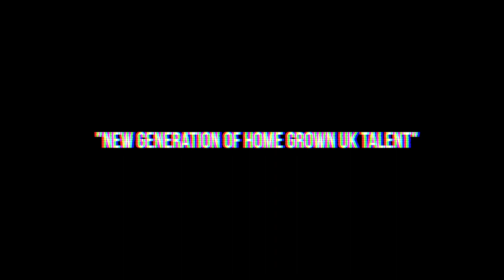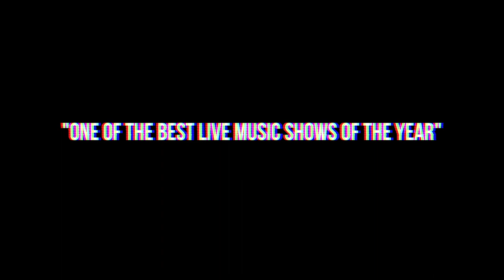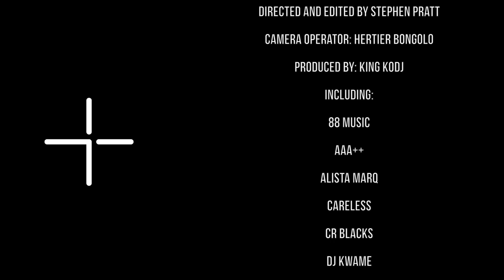'IDREAMBIGLIVE x FIGURESPARTY' [2014 Trailer]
On June 23rd 2014 IDREAMBIG and FiguresParty collided for "one of the best live music shows of the year"...

A PirateLens Film.

Filmed and edited by: Steven Pratt
Camera Operator: Hertier Bongolo

Produced by: King Kodj

Including:
88 Music
AAA++
Alista Marq
Careless
CR Blacks
DJ Kwame
Frenzy
Isaac Danquah
Jamilah Barry
Kojey Radical
Miraa May
PBGR
Selecta Kamz
SNE

Special Guest: Stormzy

Planned and organised by: MXXV

Special Thanks:

Ayo Wrote
Big Andj
Bernard Macosare
Chubby
Charlie Mase
Chris Figures
Dee Faisal
Emmanuel Abolarin
Josh Macintosh
Uncle AT
Zulu

Careless Ft. SNE - In The Corner